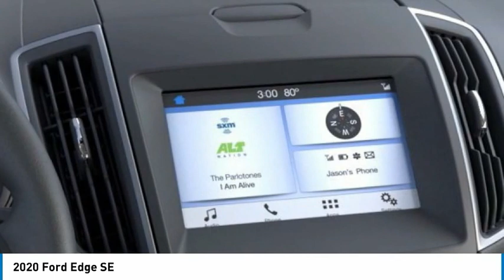2020 Ford Edge 22510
2020 Ford Edge SE

Tri-County Ford
4032 COMMERCE PKWY

2020 Edge SE 21/29 City/Highway MPG